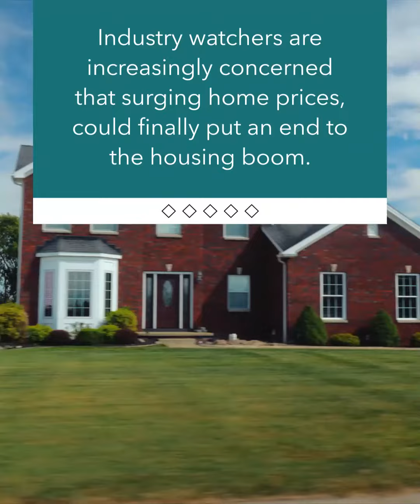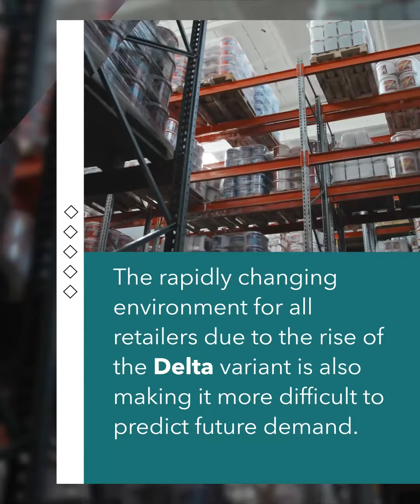Fewer people are going to Home Depot, a bad sign for the housing market